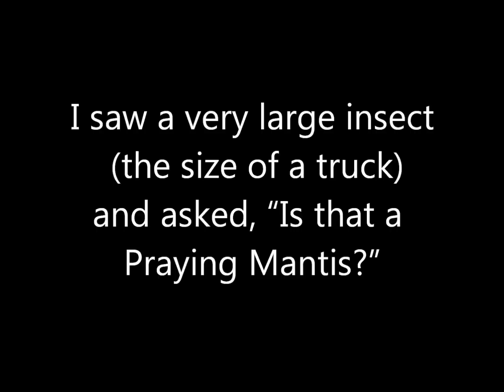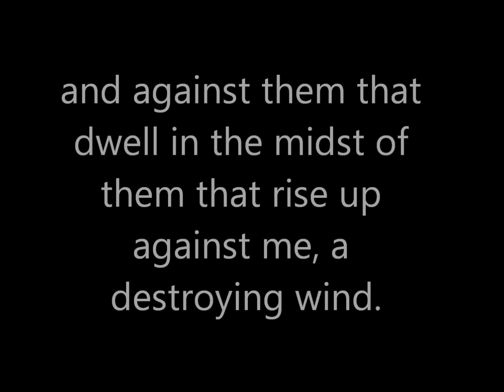Locusts and Frogs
Dream & Word from YHVH: June 12-15, 2012

Luke 10:19 "Behold, I give unto you power to tread on serpents and scorpions, and over all the power of the enemy: and nothing shall by any means hurt you."